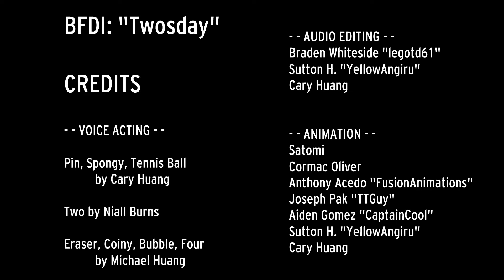BFDI: Twosday (complete Of Two)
Credits to @BFDI who make part 1 and part 2